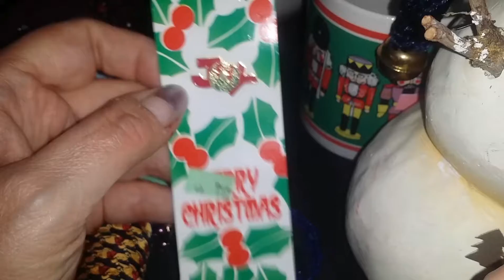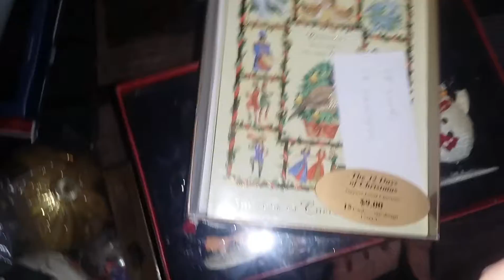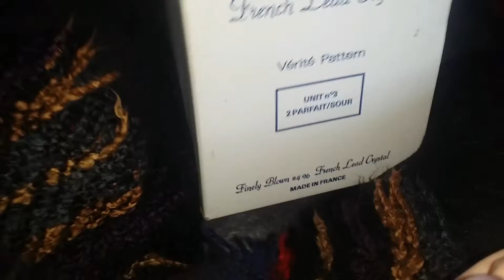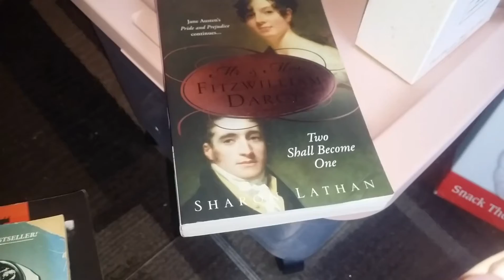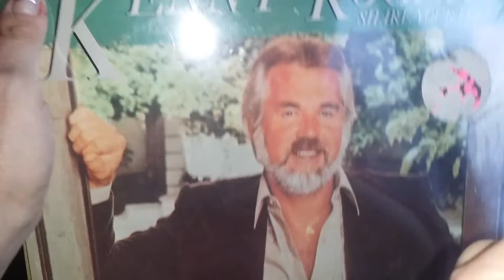URGENT CHRISTMAS HAUL! 😊 Special Edition Mrs. T’s Treasures! November 25, 2021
Welcome back to another edition of Mrs. T’s Treasures featuring yours truly 😊
We had fun today and want to share it all with you! Sit back and relax for a short
Christmas haul 😊